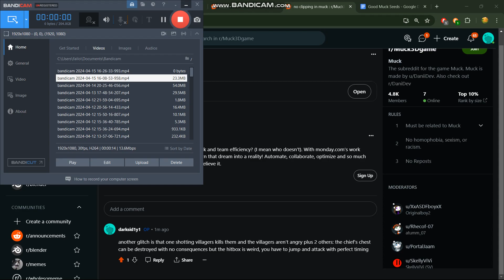muck fir trees "in"/on a hut